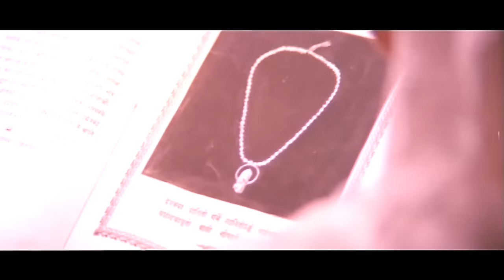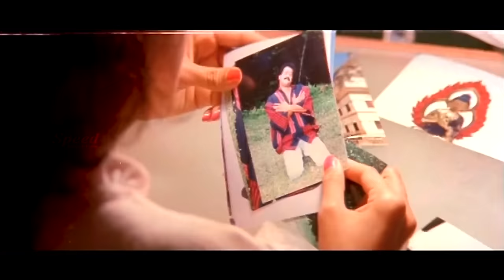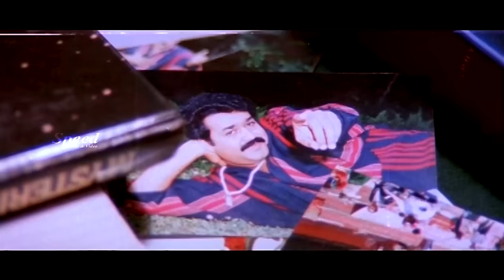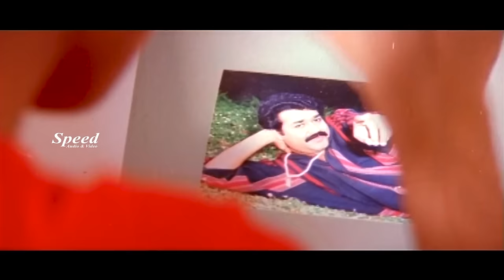പാര..അമ്പട്ടൻ...Yodha Movie Comedy Scenes Mohanlal & Jagathy Sreekumar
Directed by : Sangeeth Sivan
Screenplay by : Sasidharan Arattuvazhi
Produced by: Saga Films
Starring: Mohanlal
Jagathy Sreekumar
Siddharth Lama
Puneet Issar
Madhoo
Urvashi
Cinematography : Santosh Sivan
Edited by : A. Sreekar Prasad
Production company : Saga Films
Distributed by : Saga Films